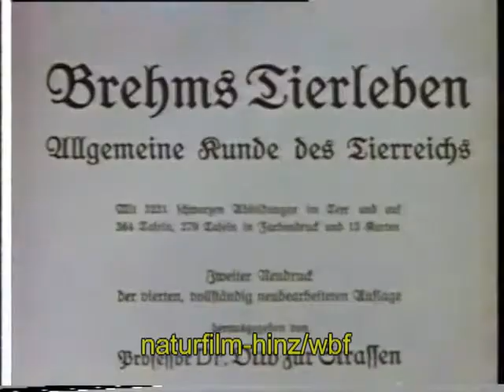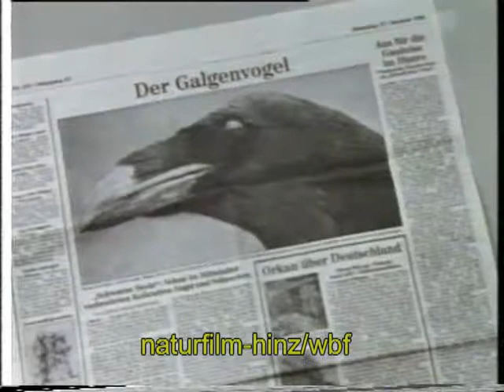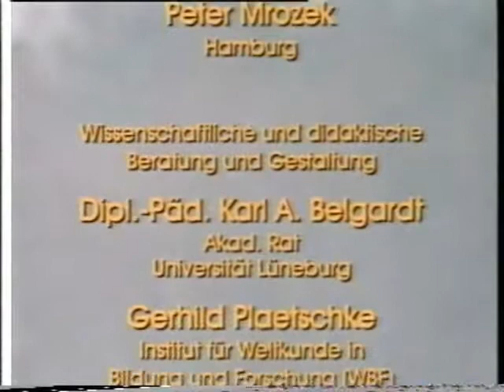Der Kolkrabe - Naturschutz für einen "Galgenvogel" (+4344 views)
Zu schlecht sind die Erfahrungen, die Kolkraben mit dem Menschen gemacht haben. Kein Wunder also, dass die Vögel äußerst scheu und misstrauisch reagieren, wenn man sie bei ihren Aktivitäten filmen möchte.

Ob Kolkraben allerdings zählen können, wenn z.B. zwei Leute ins Tarnzelt gehen aber nur einer wieder rauskommt, um den Vögeln zu signalisieren "wir sind wieder weg", darf bezweifelt werden.
Auf jeden Fall gelangen die Aufnahmen, wenn auch nach sehr viel Warterei und Geduld - aber das bringt der Beruf des Naturfilmers nun einmal mit sich.